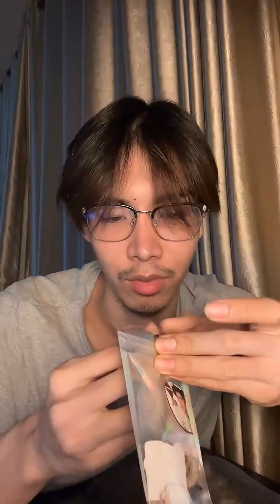240411 JJay Patiphan from Dead Friend Forever TikTok Live (jjaypf)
Live at 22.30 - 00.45 (Moew2)